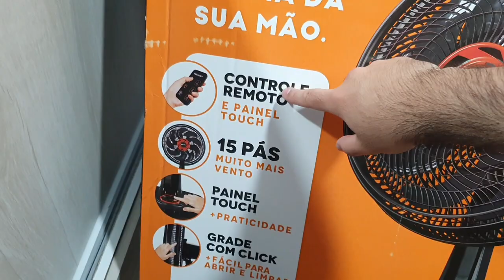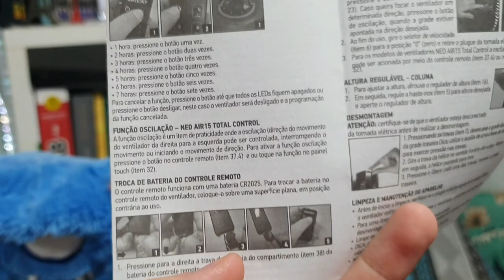UNBOXING VENTILADOR DE MESA MALLORY Neo Air 15 Total Control com 140W, 40cm e Controle Remoto! 🌪⚡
▶️ Ventilador de Mesa, TS40 Total Control, Preto/Laranja, 220v, Mallory

▶️ Ventilador de Mesa, Neo Air 15 Total Control, Preto/Laranja, 110v, Mallory

Salve famil, tudo bem com vocês? No vídeo de hoje trago O UNBOXING DO VENTILADOR MALLORY NEO AIR TOTAL CONTROL COM 140W E CONTROLE REMOTO!

⚡COMPRE COM O MELHOR PREÇO NA AMAZON!

✅SEJA MEMBRO DO CANAL E GANHE DIVERSOS BENEFÍCIOS!✅